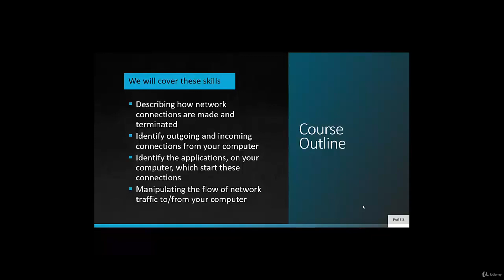Computer Network Analysis and Management 3: Prerequisites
Workshop prerequisites